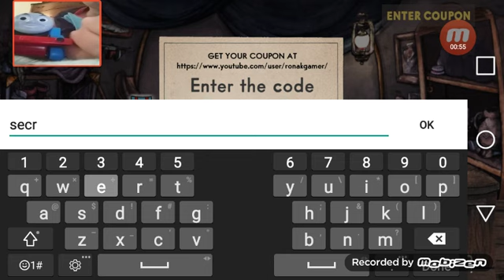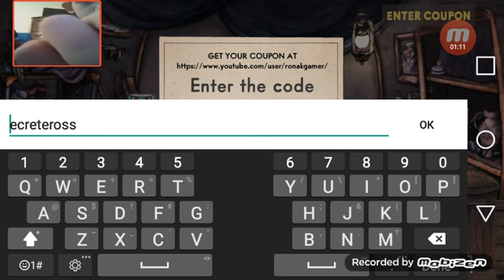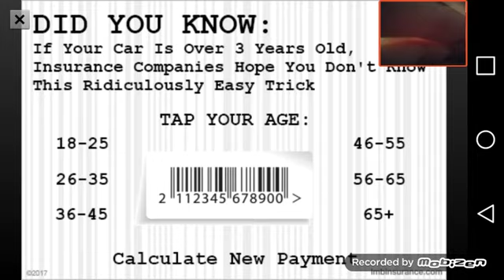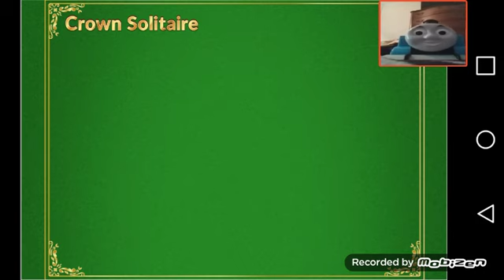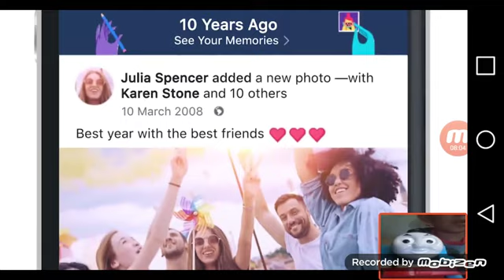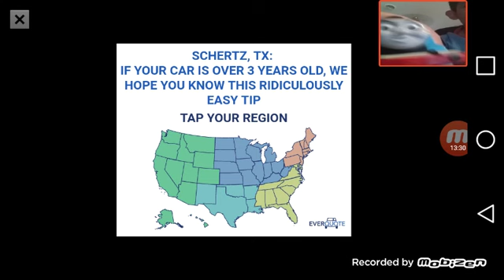Thomas plays Cup battle by Eross download link in the description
You can get coibs by putting the coupon secreteross or by fighting the boss